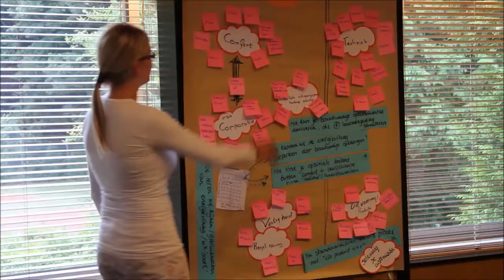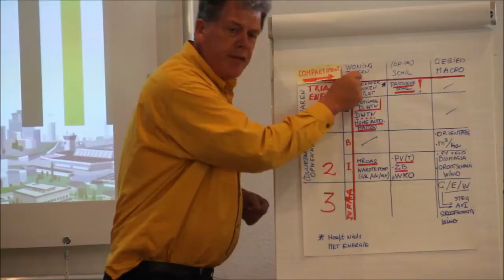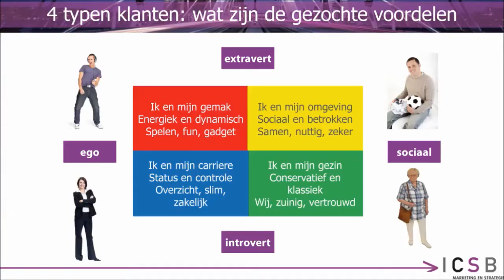Pressure cooker in de Stroomversnelling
Dura Vermeer, drie andere bouwers en zes woningcorporaties werken samen in de Stroomversnelling om een innovatief model te ontwikkelen waarmee uiteindelijk 111.000 huizen duurzaam kunnen worden gerenoveerd tot energieleverende 'nul op de meter' woningen. Tot op het niveau van energieleverende 'nul op de meter' huizen. Omdat we er van overtuigd zijn dat de kracht van goede innovaties zit in het op een juiste manier samenbrengen van elementen, dokteren we onze innovatieve oplossingen uit in de vorm van integrale pressure cookers.